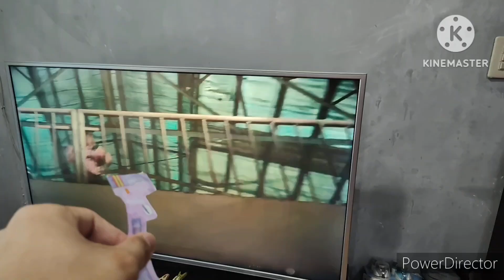Verse Of Hero Force VS Mimic Part 3.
Clara and power of Link is defeat of Tisay for against the light of the Galaxy Battle.